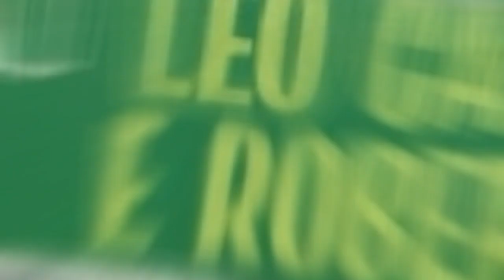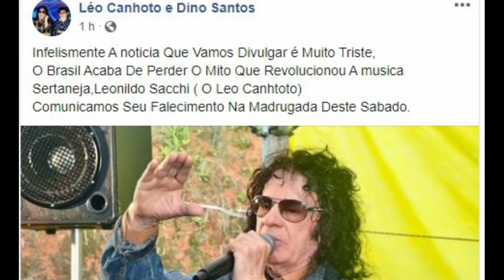BRASIL EM LUTOO!! ACABAMOS DE PERDER QUERIDO CANTOR SERTANEJO LÉO CANHOTO DE GRANDE SUCESSO!!